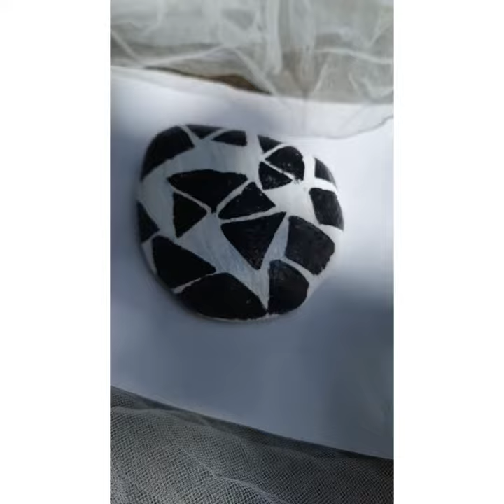Pebble Painting Art | Twinsters World